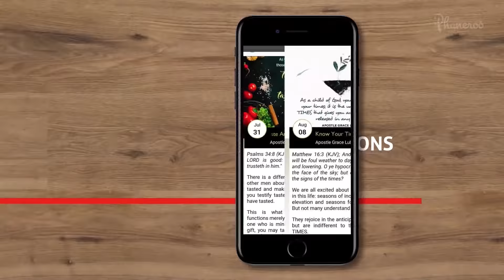When Smaller Doors Shut For Bigger Doors | Phaneroo Service 318 with Apostle Grace Lubega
Phaneroo - Make Manifest